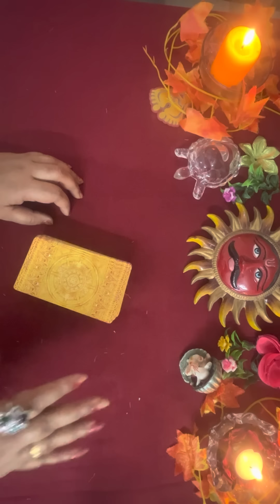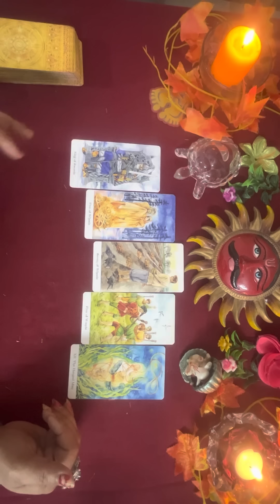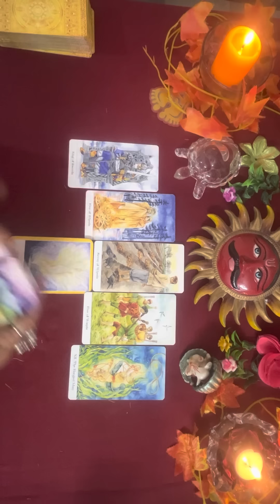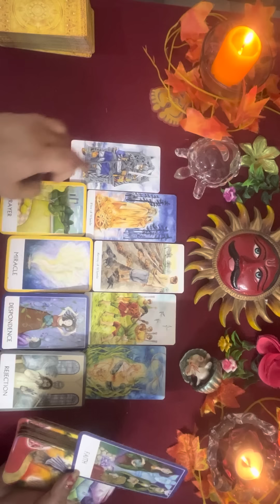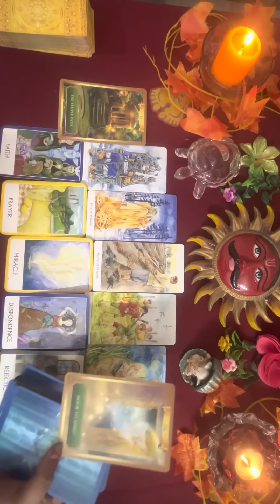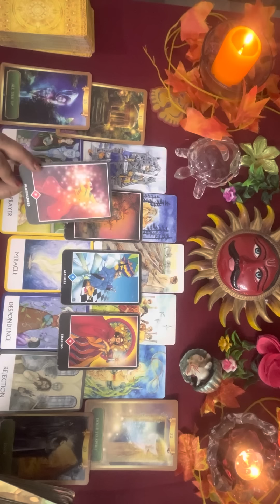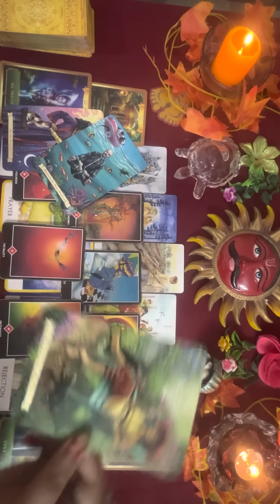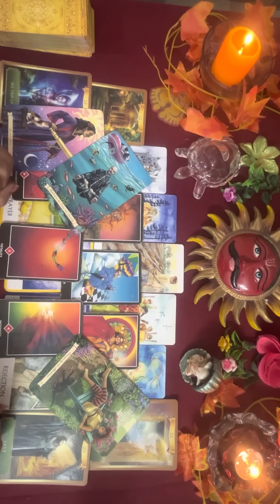अभी की स्थिति के लिए हनुमान बाबा का क्या ज़रूरी संदेश है आपके लिए by sarla 💥🌈🌺💕